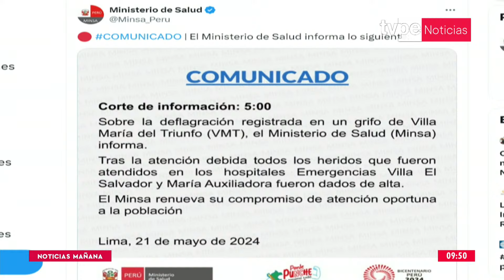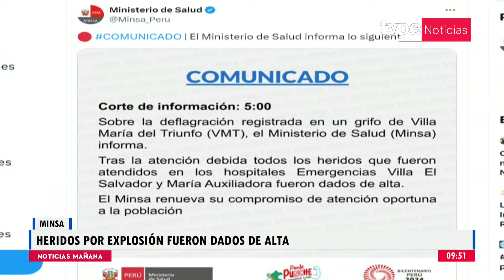Explosión en Villa María del Triunfo: Osinergmin supervisó grifo Primax en enero de este año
Osinergmin suspendió las tres estaciones que operaban en el grifo Primax siniestrado en Villa María del Triunfo. Según la entidad, ellos habrían supervisado el establecimiento por última vez en enero del presente año.